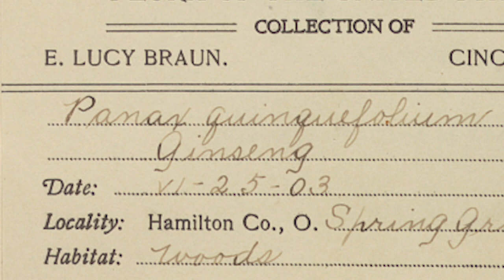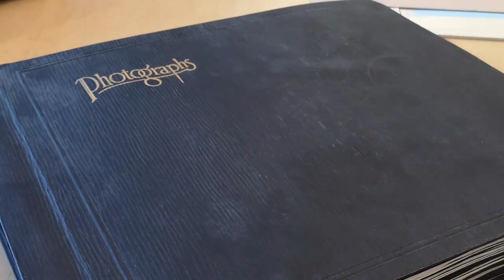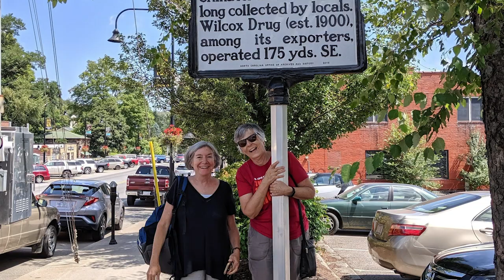A Search for American Ginseng: The Field Adventures of Botanist E. Lucy Braun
American ginseng is a plant native to the Appalachian Mountains and highly valued in traditional Chinese medicine. The Smithsonian Herbarium contains seventy specimens of American ginseng, but only one collected by a woman: E. Lucy Braun. In this video, see photos from the Smithsonian Archives documenting Braun’s field studies in Kentucky and hear from Smithsonian folklorist and curator Betty J. Belanus, whose project “American Ginseng:  Local Knowledge, Global Roots” is part of the Earth Optimism program for the Smithsonian Folklife Festival.